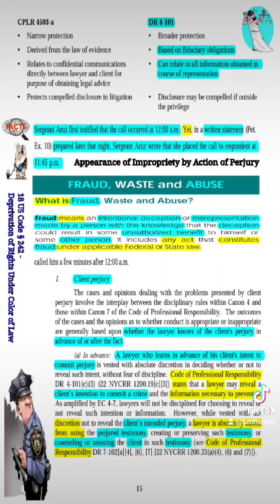The Facts can Not be Altered Nor Denied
Based on the Breach of Fiduciary Duty and Responsibilities by Violation of Canons 1, 7 and 9 Appearance of Impropriety via Violations of New York State Penal Laws by Public Servants under Oath of Office

NEW YORK RULES OF  PROFESSIONAL CONDUCT

RULE 8.3

REPORTING PROFESSIONAL MISCONDUCT

(a) A lawyer  who knows  that  another lawyer  has committed a  violation of the Rules of Professional Conduct that raises a  substantial question as to  that lawyer’s honesty, trustworthiness  or fitness  as a lawyer shall report such knowledge to  a  tribunal  or  other  authority empowered to investigate or  act upon such violation.

(b) A lawyer  who possesses knowledge or  evidence  concerning another  lawyer or a judge  shall not fail to  respond to a lawful demand  for information from a tribunal or other  authority empowered  to investigate  or act upon  such  conduct.

(c) This Rule does  not  require disclosure of: (1) (2) information otherwise protected by Rule 1.6; or information gained by a lawyer or judge while participating in  a bona  fide  lawyer  assistance  program.

RULE 8.4

MISCONDUCT

A lawyer  or law  firm shall not:

(a) violate  or attempt  to violate the Rules of Professional Conduct, knowingly assist or induce another to do so, or do so through  the acts of  another;

(b) engage  in  illegal  conduct that  adversely reflects on the lawyer’s honesty,  trustworthiness or  fitness as a lawyer;

(d) engage  in conduct that  is prejudicial  to the  administration of justice;

(e) state or imply an ability:

(1) to  influence improperly  or upon  irrelevant grounds any  tribunal,  legislative body  or public  official; or

(2) to  achieve results using  means that violate  these Rules or other  law;

(f) knowingly  assist a judge or  judicial officer  in  conduct that is a violation of applicable rules of judicial conduct or other law;

(g) unlawfully discriminate in  the practice  of law,  including in  hiring,  promoting or otherwise determining conditions of  employment on the  basis of age, race,  creed,  color, national  origin, sex,  disability,  marital  status, sexual orientation, gender  identity, or  gender expression.

Where there is a tribunal  with  jurisdiction to hear  a complaint,  if timely  brought,  other than  a Departmental Disciplinary Committee, a complaint based on  unlawful  discrimination  shall be brought before such tribunal in the  first instance.

A certified copy  of a determination  by such a  tribunal, which has become  final and enforceable and as to which the right to judicial or appellate review has been exhausted,  finding that the  lawyer has engaged  in an unlawful discriminatory practice shall constitute prima facie evidence  of professional misconduct in  a disciplinary  proceeding; or

(h) engage in  any other  conduct  that  adversely reflects on the lawyer’s  fitness as a lawyer.